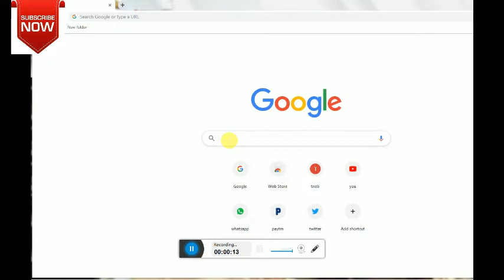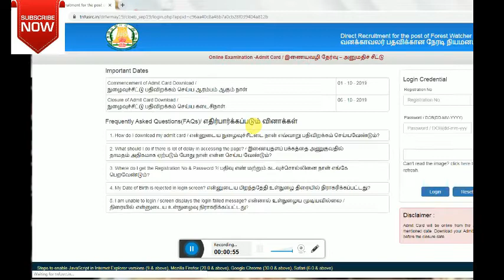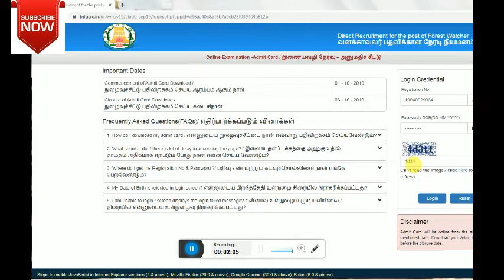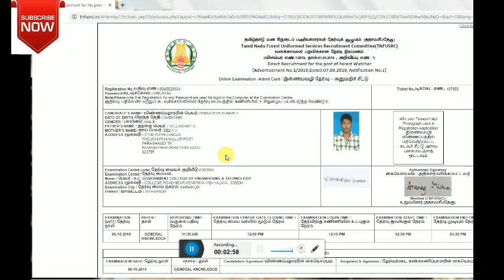TAMIL NADU FOREST WATCHER HALL TICKET DOWN LODE - 2019